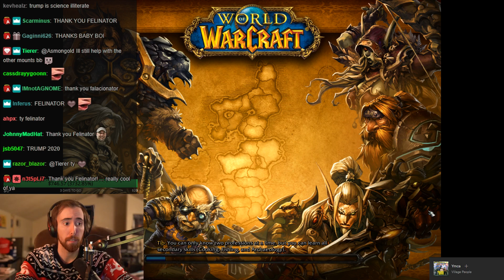Asmongold Hosts First Ever Tank Damage Contest!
♦ Asmongold hosts the first ever tank damage contest!

◆Note
and I'll figure it out.